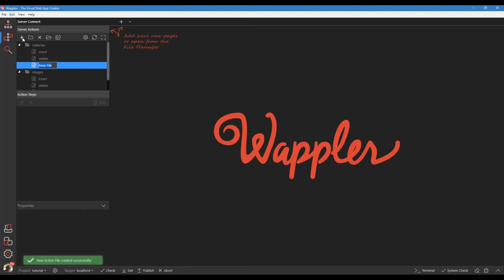02. Create Server Side Actions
With this video, we will show you how to create the actions for server side of our project